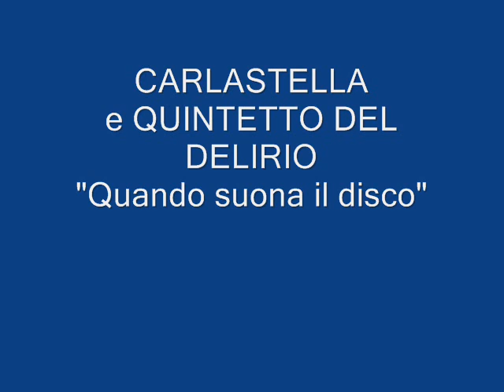Carlastella e Quintetto del Delirio - Quando suona il disco.wmv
CARLASTELLA e QUINTETTO DEL DELIRIO -- QUANDO SUONA IL DISCO; di Di Ceglie - Mauro; 1942; Odeon P 585.

N.B. Su ildiscobolo.net la discografia di questa interprete e ... tanto, tanto altro ancora!! Visitate il sito!

BIOGRAFIA (da ildiscobolo.net):

Si chiamava in realtà Carla Bolongaro ed era nata il 15 Novembre 1922.
Nonostante sia stata una delle voci più apprezzate e contese  degli anni quaranta, le notizie su di lei sono praticamente inesistenti. Con certezza si sa che ha militato nella prestigiosa Orchestra Ceragioli, ma la sua presenza è stata costante ovunque ci si impegnasse a fare del buon jazz. Dunque non è difficile trovarla accanto all'innovativo "Quintetto del Delirio" con il travolgente Starnazza, o a swingare dal vivo nelle serate più segretamente jazzofile dell'epoca insieme a Natalino Otto, Franco Mojoli, I primi Cetra. Anche il primo dopoguerra la trova presente in molte registrazioni Odeon proprio con l'orchestra diretta da Mojoli , in versioni italiane dei tanti successi che ormai giungevano liberi dagli Stati Uniti. Di lei però si perdono le tracce,  probabilmente già dai primi anni cinquanta , dopo qualche altro singolo inciso questa volta per la Fonit.  Morì a Milano il 3 ottobre 1998 ed è sepolta nel Cimitero Maggiore.